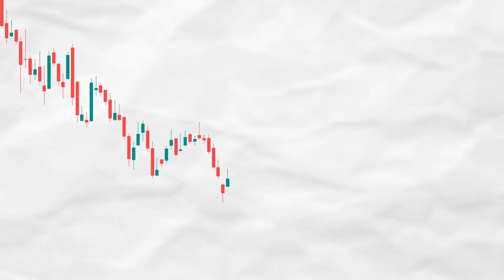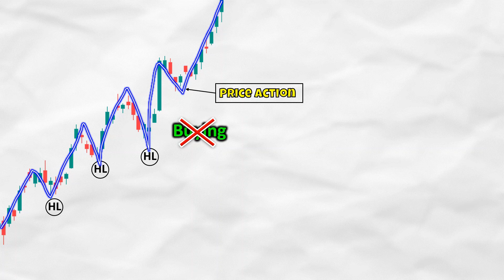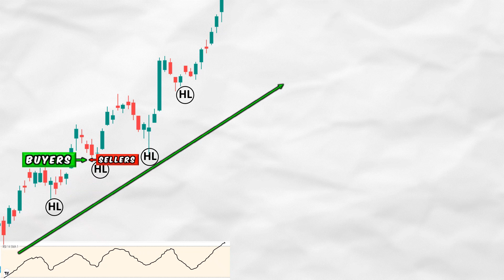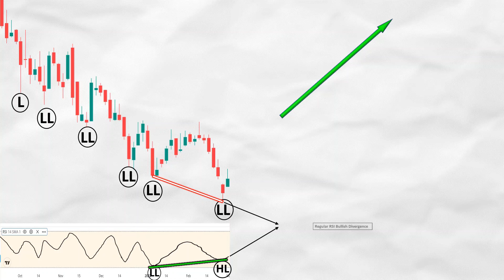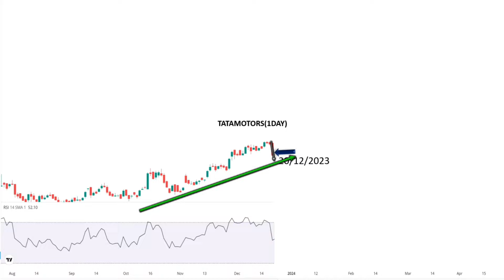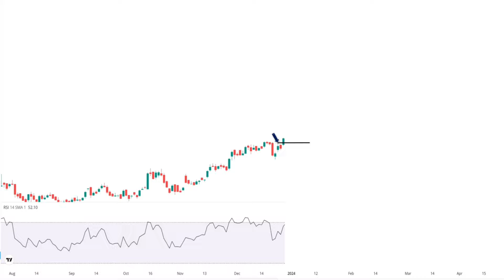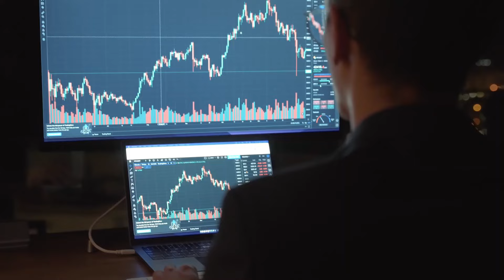All Successful Trader Know This RSI Divergence Secret | Must Watch Video for Beginner Traders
To Stay updated with useful learning content,
If you are thinking of opening a Demat account
You Can (without any Exter charge) Open it with the Below links -

Trading Journal I use
Chair That I use

Please use caution and do your own research before making any investment decisions. For personalized guidance, consult a qualified financial advisor. Remember, trading and investing carry both potential profits and losses, so be responsible for your choices.